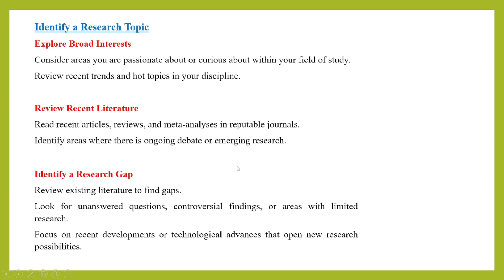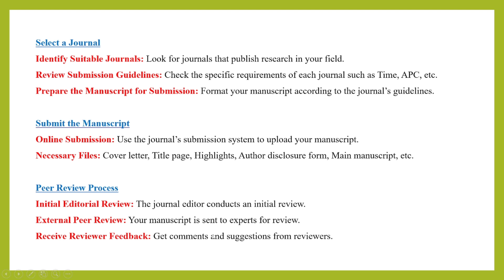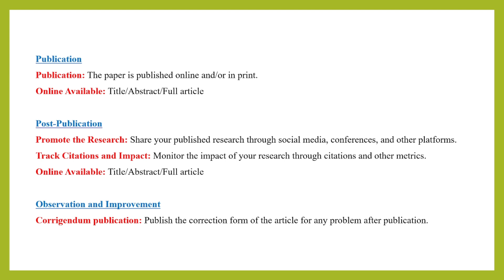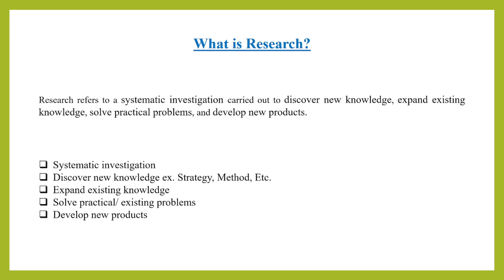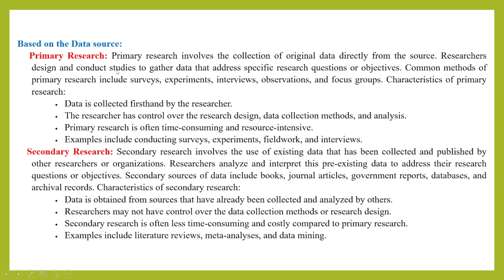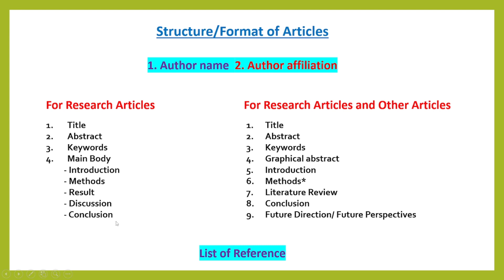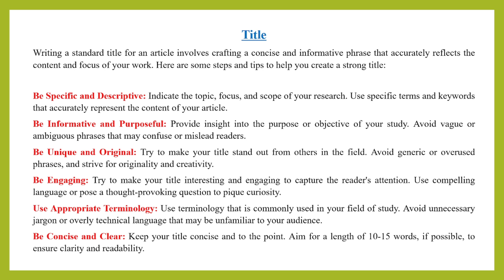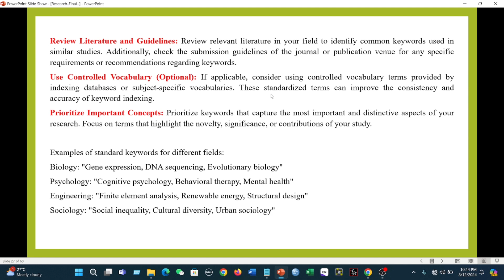Lecture covers research types, language styles, and structure of research paper I Private Batch I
Assalamualykum!! Welcome to the Research Learning Center 🌺

To join our batch, please use the What's App number for support regarding research and international journal publication. We provide comprehensive lecture sheets for research and publication. We offer full-funded scholarships for higher education, including master's, PhD, and postdoctoral programs, with guidelines and support provided. This online platform offers research services such as scientific article writing and international journal publication. Hopefully, we will begin by having you join our professional and excellent research team on our upcoming research journey.